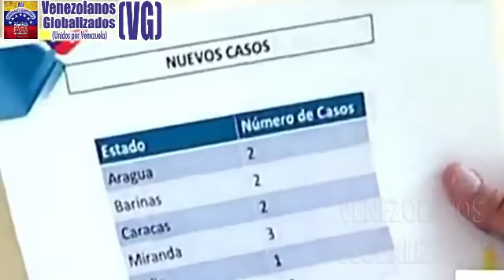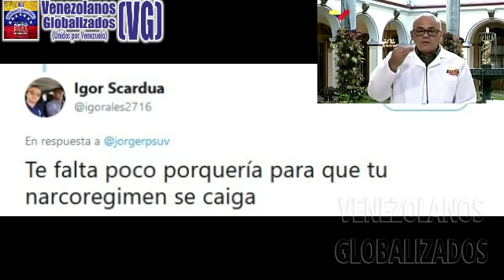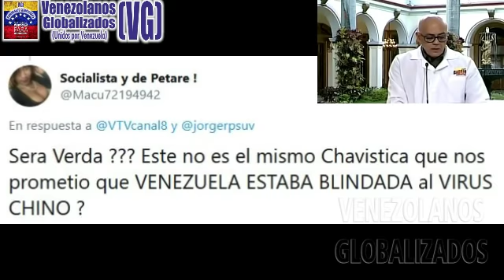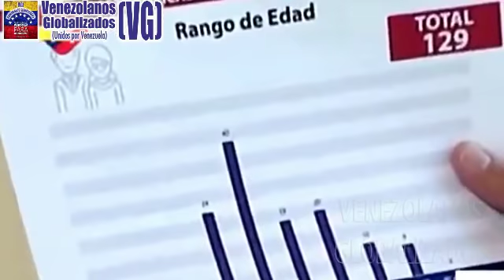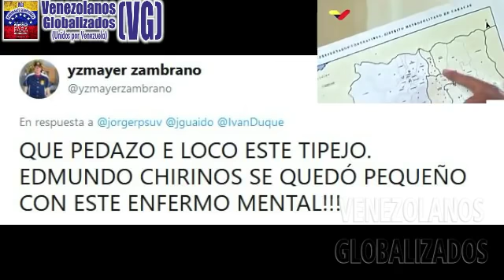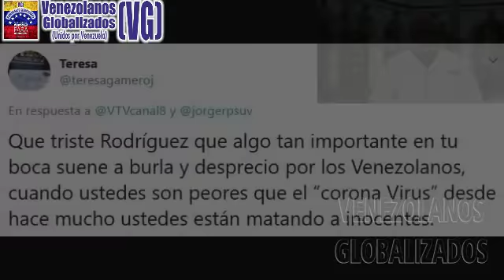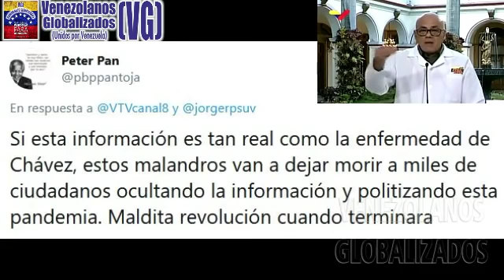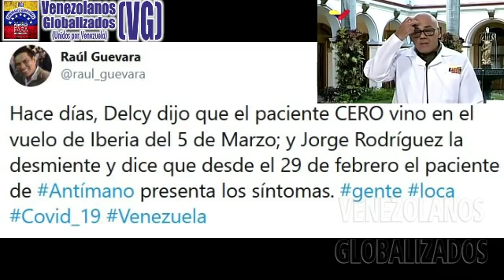(29/3/2020) – JORGE RODRÍGUEZ: “VIENEN ÐÍAS MÁS COMPLĘJOS”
(Marzo / 2020) – VENEZUELA